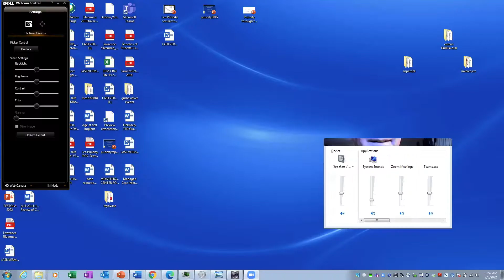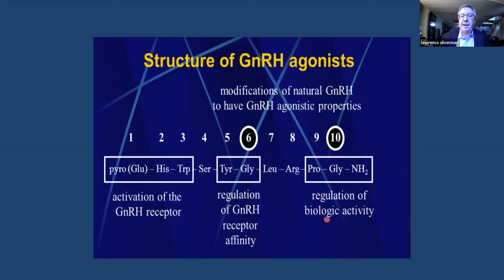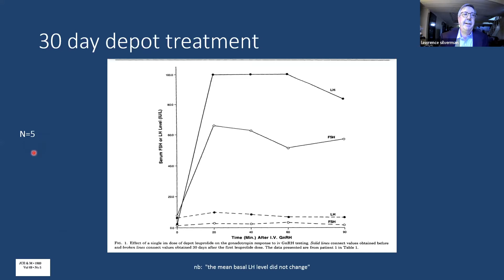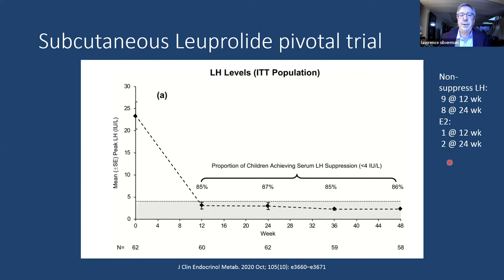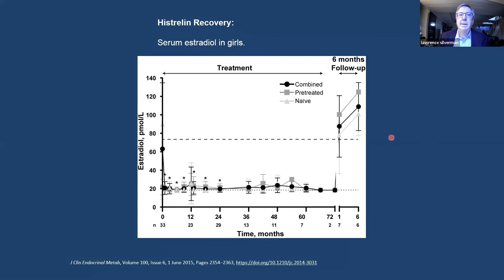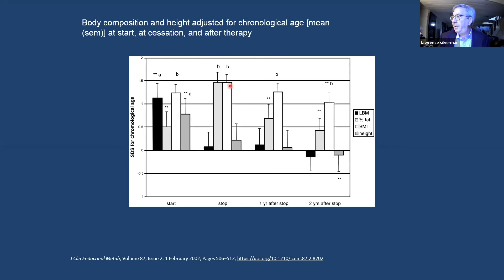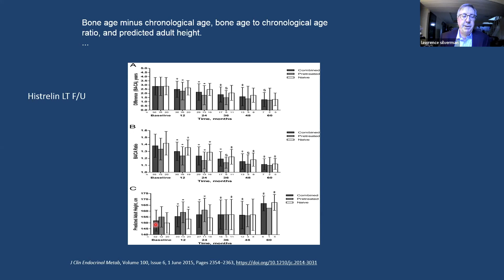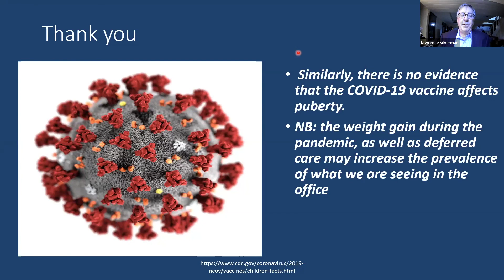Longer Acting Treatments and Long-Term Outcomes